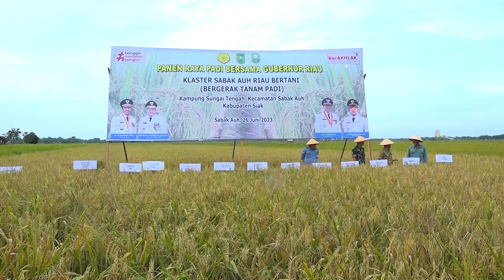Gubernur Riau Panen Raya Padi Di Kabupaten Siak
SIAK - Gubernur Riau (Gubri) Syamsuar melakukan kunjungan kerja ke Kabupaten Siak. Kunkernya tersebut dilaksanakan dalam rangka panen raya padi bersama Wakil Bupati Siak, Husni Merza,  jajaran Forkopimda dan kelompok tani.

Pada kesempatan ini, Gubri Syamsuar juga menyerahkan bantuan seperti alat dan mesin pertanian sebanyak 3 unit traktor roda empat, 1 unit ricetransplanter untuk Kabupaten Siak. Lalu, diserahkan juga benih padi kepada kelompok tani Suka Mulya III.

Kemudian, ada jua penyerahan bantuan kegiatan intensifikasi padi untuk kelompok tani Maju Jaya. Kemudian, penyerahan simbolis bantuan bibit bawang merah, pupuk organik, kapur pertanian, dan mulsa plastik terhadap kegiatan pengembangan tanaman sayur kepada kelompok tani Maju Bersama, Mekar Jaya.

Selanjutnya, diserahkan juga bantuan bangunan gudang dan lantai jemur alat pengolah dan pengemas benih untuk kelompok tani Berkat Ilahi. Bantuan alat combine harvester besar kepada Usaha Pelayanan Jasa Alsintan (UPJA) Berkah Alam, Harapan Maju, Jaya Lestari, Catur Setiya Abadi.

Kemudian, penyerahan alat pengelolaan nenas bangsal pasca panen dan kendaraan roda tiga kegiatan unit kegiatan hasil kepada kelompok tani Aliya.

Kegiatan panen raya dan penyerahan bantuan tersebut dilakukan di Kampung Sungai Tengah, Kecamatan Sabak Auh, Kabupaten Siak, Senin (26/06/2023).u

Dalam arahanya, Gubri Syamsuar mengatakan, saat ini memang ketahanan pangan itu harus perlu di dukung dengan bersama. Menurutnya, bahwa tanaman padi dan sayur-sayuran ini tidak boleh diabaikan, karena bagaimanapun Indonesia ini dan khususnya Riau masih membutuhkan pangan.

“Jadi karena itu, saya di mana-mana nanti kalau ada undangan yang berkaitan dengan panen. Saya datang. Minggu lalu saya ke sebuah desa cukup jauh dari Pekanbaru yaitu desa Pasar Kembang di Kabupaten Inhil. Saya tetap pergi ke situ, tujuan saya tentu agar ini bisa dipertahankan sehingga tanaman pangan kita tetap terjaga, karena itu adalah sumber pangan utama kita,” katanya.

Dijelaskan, produksi padi di Provinsi Riau terus semakin meningkat dari tahun ke tahun. Di mana capaian produktivitas padi Riau ini Kabupaten Siak berkontribusi sebesar 14 persen, terhitung pada tahun 2022 mencapai 213 ribu ton gabah kering giling (GKG) dan produksi benih padi bersertifikat sebesar 257 ton.

“Pada kesempatan ini kami mengucapkan terimakasih kepada Kabupaten Siak, atas segala upaya dalam peningkatan produksi padi di Provinsi Riau, bahwa produksi padi di Siak berkontribusi sebesar 14 persen dari produksi padi Riau 2022, mencapai 213 ribu ton GKG dan melalui penangkaran padi telah menghasilkan produksi benih padi bersertifikat sebesar 257 Ton dan terbesar di Riau atau sekitar 33,7 persen dari total produksi benih Riau,” jelasnya.

Gubernur Syamsuar menerangkan, capaian produktivitas padi Riau meningkat dari tahun 2019 sampai denga 2022 sebesar 12,4 persen dari 3,66 Ton/Ha menjadi 4,18 Ton/Ha. Sehingga dengan meningkatnya produktivitas padi tersebut dapat meningkatkan produksi dan mengurangi ketergantungan pasokan dari daerah lain.

Dengan begitu, tentunya dapat meningkatkan kesejahteraan petani sesuai dengan tujuan akhir pembangunan pertanian. Dimana nilai tukar petani (NTP) Riau tertinggi secara nasional sebesar 151,69 pada bulan Mei 2023 atau diatas NTP Nasional 110,20.

“Jika dibandingkan capaian pada tahun 2019 NTP Riau pada waktu itu baru sebesar 95,58 dan berada di urutan 20 besar secara nasional. Hal ini berkat kerja keras kita bersama, bahwa kebijakan yang kita ambil dan laksanakan membuahkan hasil seperti tata kelola hilirisasi harga TBS, peningkatan NTP Perkebunanan ini juga dikuti semakin meningkatnya NTP Tanaman Pangan dan Hortikultura,” terangnya.

Lebih lanjut, orang nomor satu di Provinsi Riau ini berharap melalui kegiatan dan penyerahan bantuan yang telah di lakukan ini dapat memberi dorongan untuk setiap pihak agar melakukan upaya peningkatan di bidang produksi tanaman pangan.

“Semoga dengan berbagai upaya kita bersama capaian produksi ini terus semakin meningkat, upaya-upaya peningkatan kesejahteraan petani ini akan kita teruskan dan tingkatkan lagi melalui program-program unggulan kedepannya," harapnya.

(Mediacenter Riau/bib)